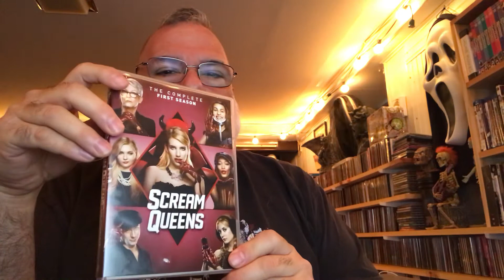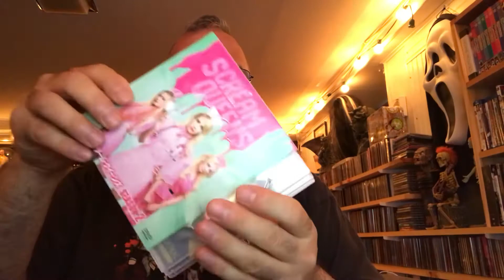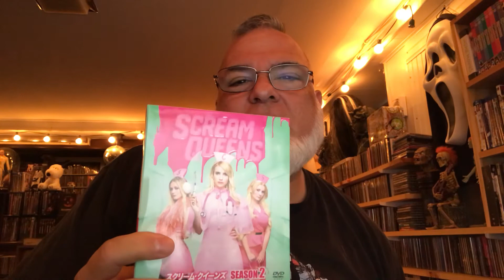SCREAM QUEENS SEASON 2 on DVD!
A quick look at the Japanese release of the second season of Scream Queens.